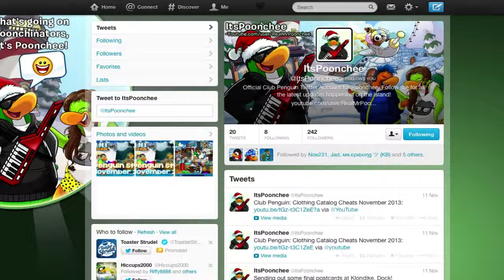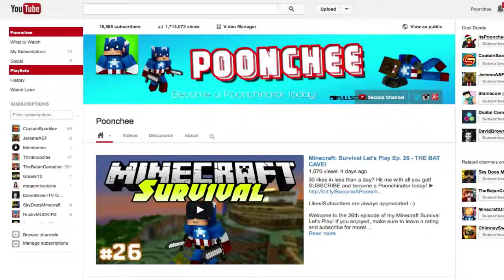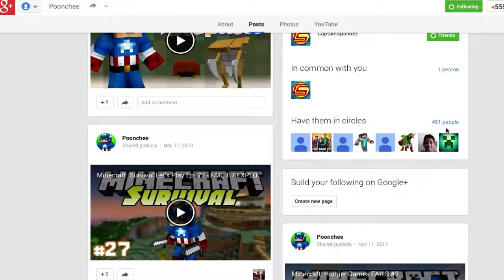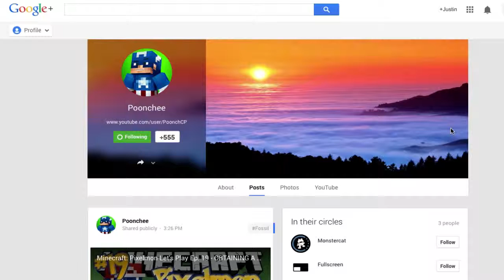NEW SECOND CHANNEL AND GOOGLE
minecraft skydoesminecraft mods, skydoesminecraft mod showcase
minecraft skydoesminecraft,minecraft roller coaster,yogscast minecraft,tobygames minecraft,hunger games minecraft,roosterteeth minecraft,
uberhaxornova minecraft,minecraft gangnam style,herobrine minecraft,minecraft survival games,minecraft part 1,captainsparklez minecraft,
minecraft pocket edition,minecraft noob adventures,minecraft pocket edition,minecraft tobygames
minecraft tobuscus,minecraft song,skydoesminecraft,tobuscus literal, tobuscus happy wheels
minecraft mods skydoesminecraft
minecraft mods
minecraft
skydoesminecraft
skydoesminecraft mods
minecraft skydoesminecraft mods
minecraft skydoesminecraft
skydoesminecraft mod showcase
minecraft style
minecraft song
minecraft herobrine
minecraft parody
sky does minecraft
antvenom
minecraft mod showcase
minecraft yogscast mods
minecraft mods creepypasta
deadlox minecraft
minecraft mod showcases
minecraft mods 1.4.2
minecarft
captainsparklez modded survival
minecraft maps
minecraft bajan canadian
xxslyfoxhoundxx minecraft
chocolate rain
minecraft pixelmon
minecraft mod reviews
retarded squid mod
minecraft minecraftuniverse
minecraft ihascupquake
skylanders giants
minecraft fail
gta 5
skydoesmincraft
minecraft skydoesminecraft pranks
cool mods
tnt
minecraft modes
minecraft mod review
minecraft mods antvenom
minecraft ipad mods
what is love
sky survival minecraft
uberhaxornova
black ops 2
yogscast minecraft
minecraft 1.3.2 mods
minecraft dayz
mods minecraft skydoesminecraft
pokemon
minecraft mods 1.3.2
minecraft music
minecraftmods
minecraft battle dome
minecraft mods yogscast
mincraft mods
thediamondminecart
xbox 360 minecraft
minecraft w skydoesminecraft
thediamondminecart mods
minecraft poop mod
key and peele
kootra
minecraft parodys
minecraft bluexephos
stampylonghead
roblox
minecraft gun mod
minecraft ecraw4d2003
minecraft creepypasta mod
minecraft stampy
minecraft 1.5.2 mods
minecraft new mods
ethoslab
harlem shake
squid
minecraft survival games
minecraft parkour
minecraft shapeshifter mod
minecraft traps
gmod
minecraft mario mods
minecraft mods ipodmail
sky plays minecraft
skydoesminecraft spiderman mod
yamimash
happy wheels
minecraft forge mods
minecraft oasis
minecraft galacticraft mod
minecraft mini games
minecraft galacticraft mod
minecraft mini games
y
minecraft yogscast
yogscast
minecraft mods 1.2.5
minecraft mod
captainsparklez
yogscast minecraft mods
minecraft best mods
cool minecraft mods
chimneyswift11 minecraft mods
mods
skyrim mods
chimneyswift11
bluexephos
minecraft mods captainsparklez
minecraft 1.2.5 mods
minecraft 1.0.0 mods
minecraft mods 1.6.2
minecraft cool mods
smosh
minecraft griefing
minecraft songs
minecraft pe mods
minecraft mods chimneyswift11
minecraft 1.6.2 mods
pewdiepie
minecraft xbox mods
minecraft survival
ipodmail
tobuscus
minecraft 1.1 mods
minecraft mods 1.5.2
minecraft multiplayer mods
minecraft antvenom mods
minecraft 1.3.1 mods
minecraft mods 1.4.7
minecraft 1.8
awesome minecraft mods
minecraft mods 1.1
minecraft trolling
chimneyswift11 minecraft
minecraft mods 1.0.0
minecraft with mods
minecraft server
top minecraft mods
minecraft antvenom
minecraft captainsparklez
minecraft multiplayer
minecraft 1.5 mods
minecraft tutorial
minecraft mods bluexephos
minecraft seeds
minecraft movie
minecraftuniverse
gangnam style
minecraft mod spotlight
gamechap minecraft mods
minecraft awesome mods
minecraft 1.4.7 mods
lets play minecraft
minecraft weapon mods
tobygames
xbox minecraft mods
minecraft harlem shake
minecraft mods 1.5.1
skyrim
minecraft server mods